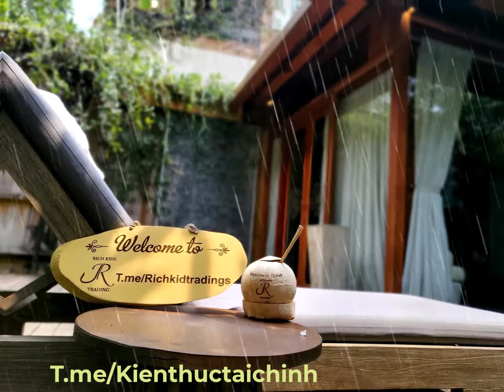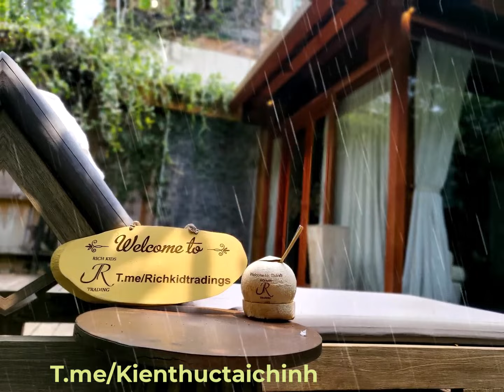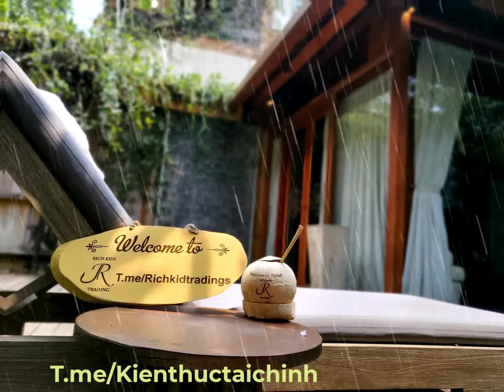[Sách nói] Đông Âu Anh Hùng Truyện - Cuốn 1 - Full 10 phần